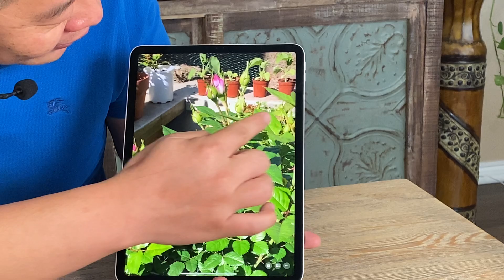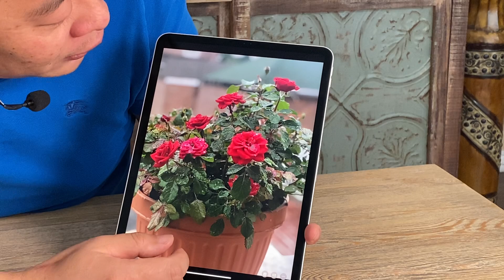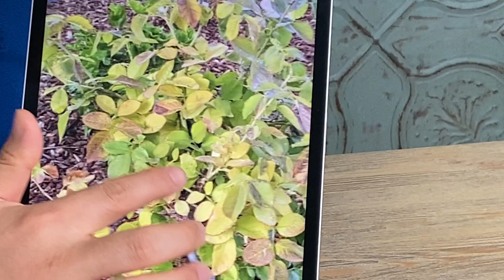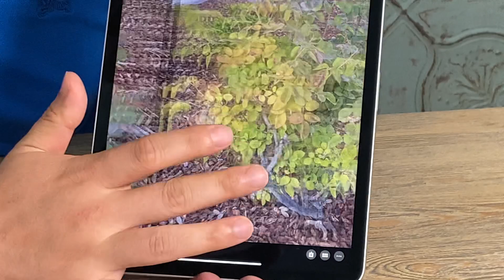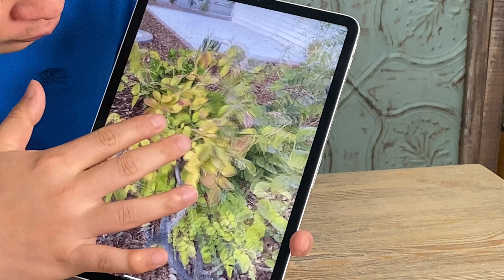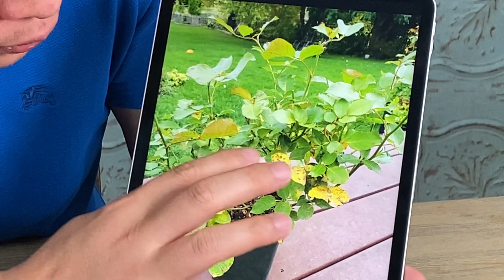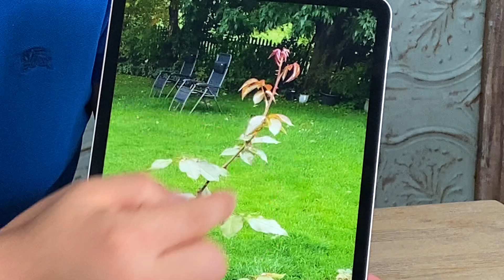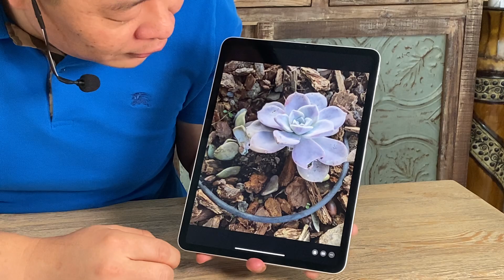(种花养花问答158）1.布里斯班月季用肥有点小问题。2.纽约花友，绣球和微月作业。3.老玫瑰为什么叶子发白变浅？4.月季喜欢什么温度知道吗？5多肉地栽的问题。